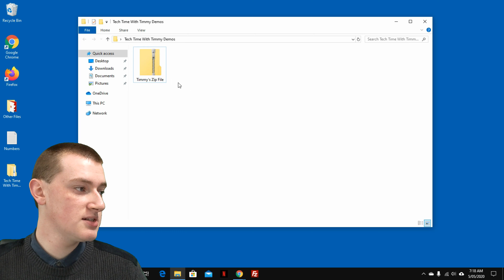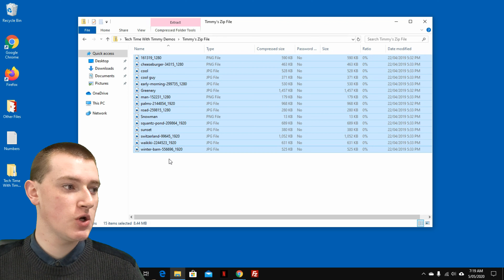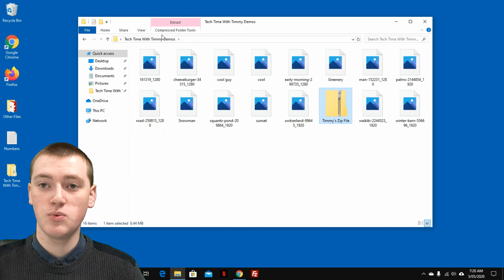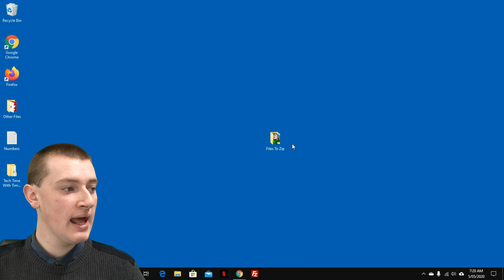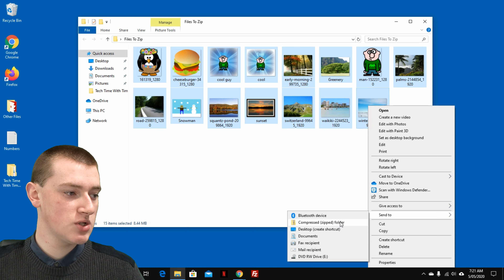How To Unzip And Zip Files On Windows 10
Zip files are very useful files that allow you to put multiple different files into that one zip file. They're very commonly used for sending lots of files to people or downloading multiple files from a cloud storage service like Google Drive.

Whether you have a zip file you need to unzip, or you have a bunch of files you want to put into a zip file. In this video, Timmy's going to show you how to unzip or zip a zip file in Windows 10.

Prefer to read an article about how to unzip and zip files on Windows 10?

Want to see how to zip and unzip zip files in Chrome OS?